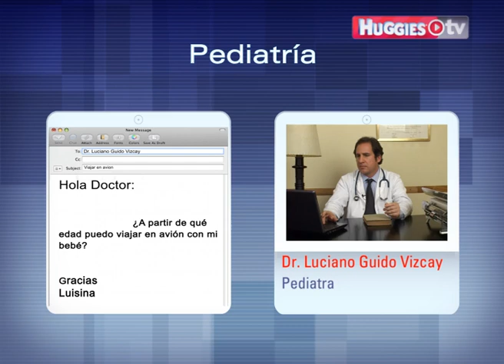Tu consulta: ¿A partir de qué edad puedo viajar en avión con mi bebé?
El médico pediatra Dr. Guido Vizcay nos cuenta a partir de qué mes un bebé puede viajar en avión, escuchálo.